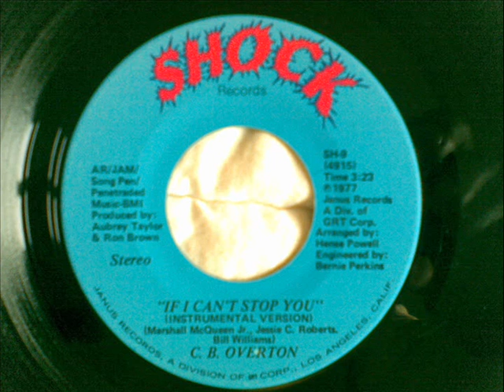C B OVERTON If I Can’t Stop You